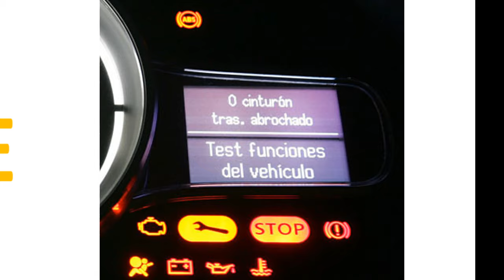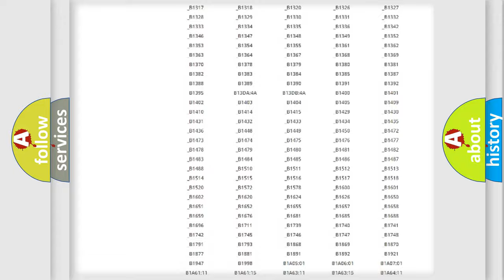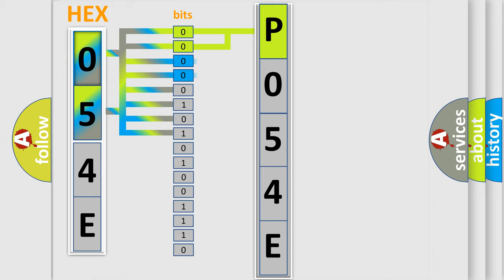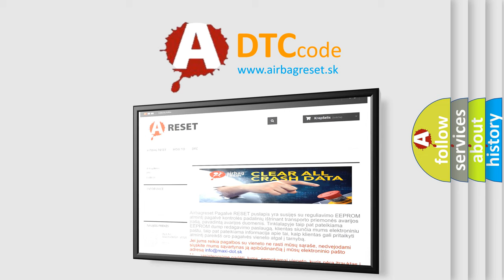DTC Ford P054E Short Explanation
Contents:
0:21 Basic DTC analysis according to OBD2 protocol standard.
1:48 Insight into programming
2:58 A diagnostically understandable description of the Diagnostic Trouble Code
3:05 Basic error definition

Make:
Ford
Code:
P054E
Definition:
IBS (Battery Sensor Node)-Component Failures
Description:
When the Body Control Module (BCM) detects an internal fault in the Intelligent Battery Sensor (IBS).
Cause:
Intelligent Battery Sensor (Ibs)